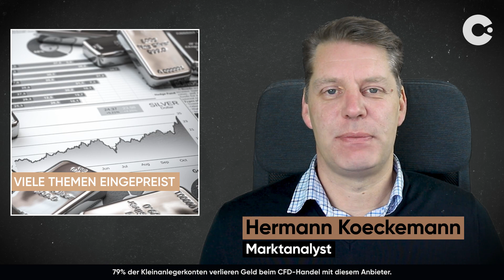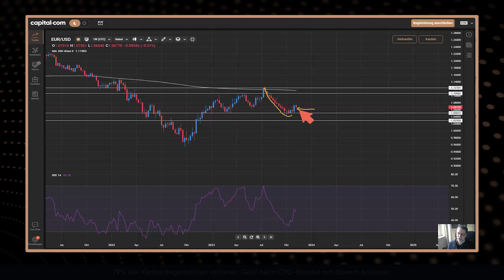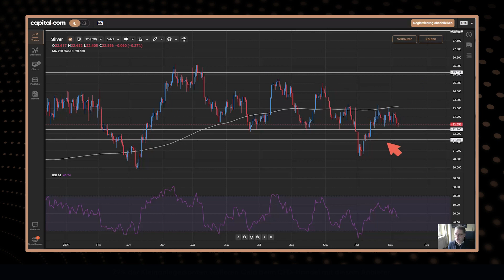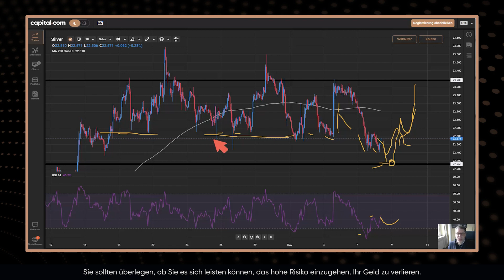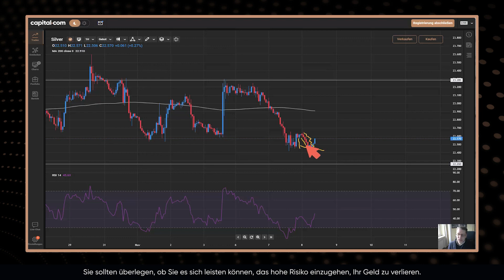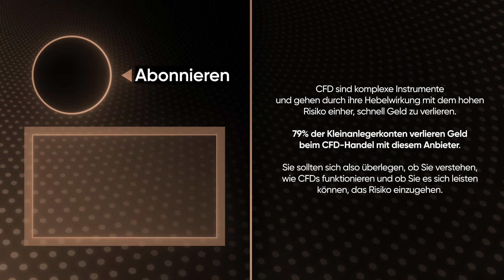Silberpreis vor Ausbruch nach oben? | Silber Analyse November 2023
Hier ist unsere Silberpreis Analyse für November 2023! Der Silber Preis 2023 zeigt sich volatil: Aktuell notiert er bei 22.51 US-Dollar und hat damit innerhalb von 24 Stunden einen Rückgang von 2.7 % verzeichnet.

Über die Woche betrachtet, summiert sich der Wertverlust auf 2.5 %. Investoren blicken gespannt auf die kommenden Reden führender Fed-Vertreter, insbesondere auf Jerome Powell, dessen Äußerungen am Mittwoch und Donnerstag erhebliches Gewicht auf den Märkten haben könnten.

Schau dir unsere Silber technische Analyse 2023 und unsere Silber Prognose bis zum Ende! Unsere ausführliche Silber Preis Analyse zeigt dir die wichtigsten Unterstützungs- und Widerstandsniveaus und Tipps für eine genauere Silber Analyse 2023. Und teil uns bitte mit, wenn du mehr über die Silber Analyse aktuell heute wissen möchtest.

Wenn dir diese Prognose für Silber November 2023 gefallen hat, gib uns einen Daumen hoch, teil sie mit deinen Freunden und schreib deine Meinung zu der aktuellen Marktlage in die Kommentare.

00:00 - Nachrichten
01:03 - Silber Chart Analyse
10:36 - Widerstand und Unterstützung

Capital Com SV Investments Limited, Firmenregisternummer: 354252. Registrierte Adresse: 28 Octovriou 237 Lophitis Business Centre II, 6th Floor, 3035, Limassol, Zypern.